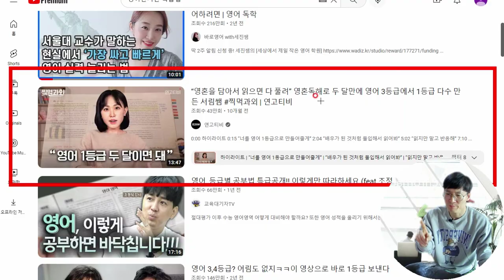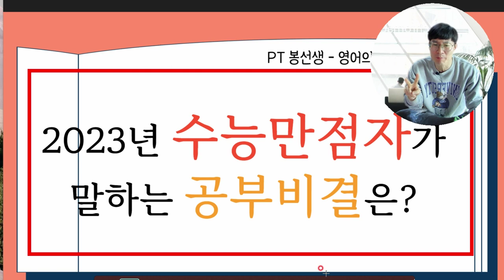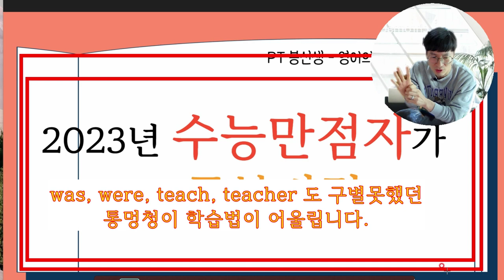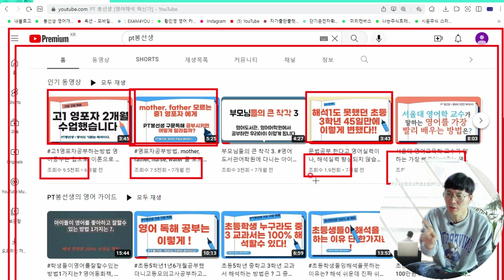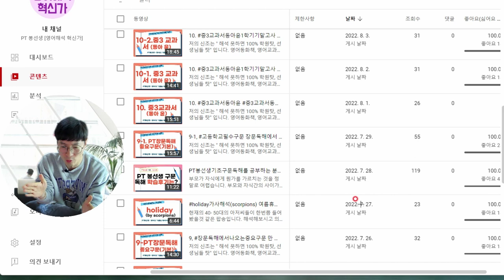상위 0.0001% 재벌집 아이들의 영어공부법은 ? 보통사람들과는 다른 사람들의 영어공부법 궁금하지 않나요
재벌집, 의사, 변호사 스카이대학 나오면 학생들의 영어공부법 막 따라하고 싶나요??
이러한 머리좋은 아이들은 선생님이 잘 가르쳐서 영어공부를 잘한것이 아닙니다.
좋은 머리덕분입니다. 하지만 우리들은 보통 아이들이잖아요..
방법이 달라야 합니다.

상위1%영어공부법